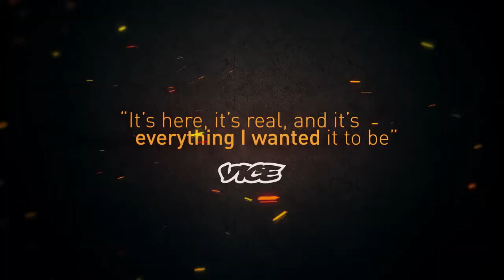Black Mesa 1.0 - Gameplay Steam TRAiLER HD #2